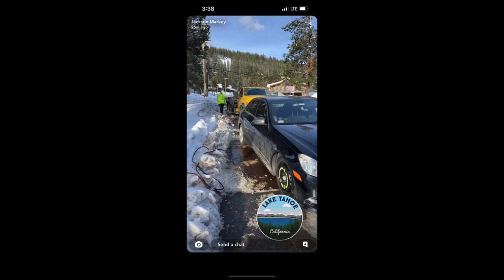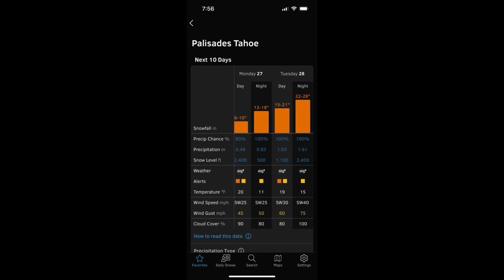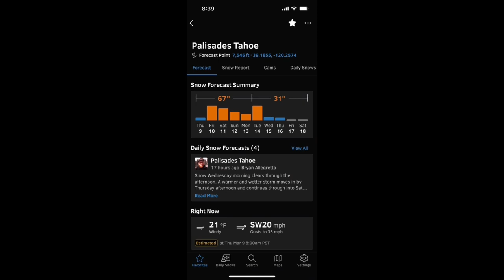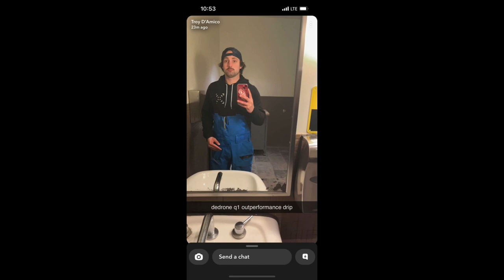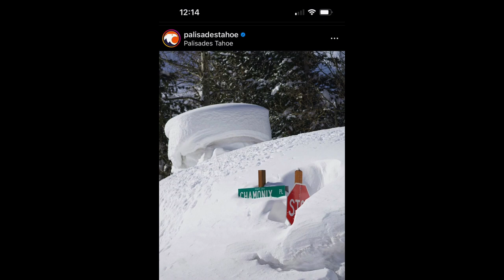Stuck in the Courch 2023 Movie Bags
A hell of a winter up in Tahoe skiing at Squaw and Alpine. 2023 a record szn.